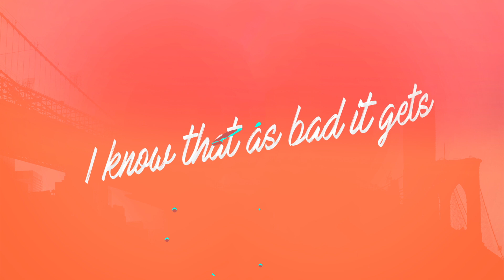Badsam feat. Kahli Abdu - Alright (Official Lyric Video)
Badsam feat. Kahli Abdu "ALRIGHT" Available Everywhere Now!

FOLLOW BADSAM

FOLLOW KAHLI ABDU

LYRICS:

VERSE1

Been very afraid I am starting to see now
(oh yeah)
There's nothing to fear when you pray you will be fine
(Oh yeah)
Nobody knows, nobody knows what I feel at all
I just want to get away from it all

Spark my fire see the light
I'm alright gonna be alright
I'm doing what I love and it feels so right
Might take a while but I'll be on time
Don't worry about me I promise I'll be just fine

CHORUS

I'm feeling alright.
I'm feeling alright..
I'm feeling Oh,
I'm feeling alright..

OK, alright OK...
I'm feeling Oh,
OK, alright OK...
I'm feeling Oh,
OK, alright OK...
I'm feeling Oh,
OK, alright OK...

VERSE 2

Sometimes it feels like the world is crumbling down
When trouble surrounds me and all around me is falling down
It helps that we never forget where we came from
I know that as bad it gets it could be worse than now
So,

CHORUS

I'm feeling alright.
I'm feeling alright..
I'm feeling Oh,
I'm feeling alright..

OK, alright OK...
I'm feeling Oh,
OK, alright OK...
I'm feeling Oh,
OK, alright OK...
I'm feeling Oh,
OK, alright OK...

I'm feeling alright
No matter what the burdens are
Brothers gonna work it out...